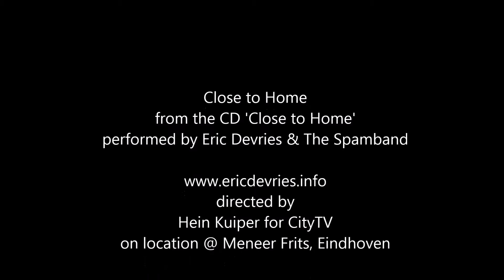Close to Home Eric Devries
Close to Home from CD 'Close to Home' Recorded live @ SpamTV for CityTV by Hein Kuiper

sorry bout sound quality..
Recorded live with the Spamband.. just one rehearsal before showtime.. great guys!